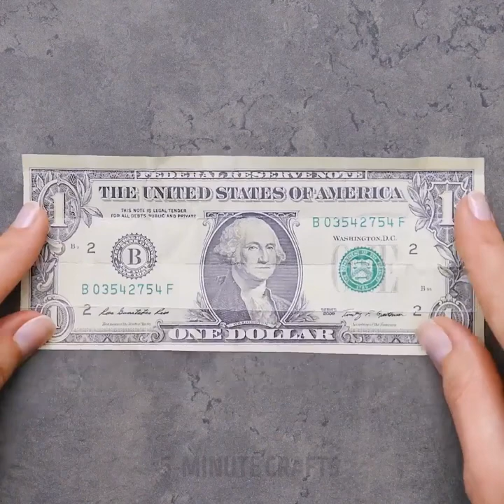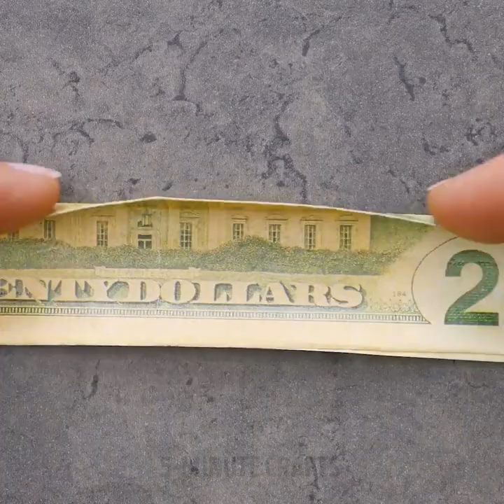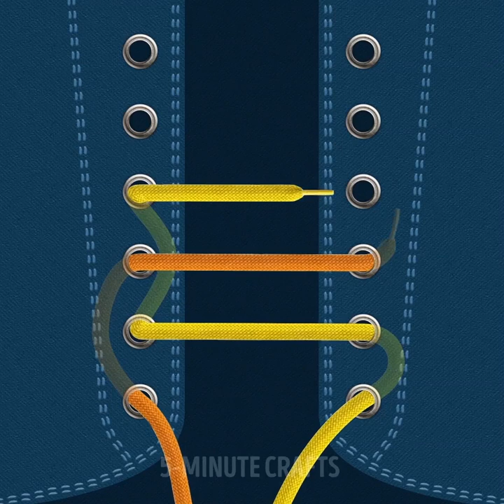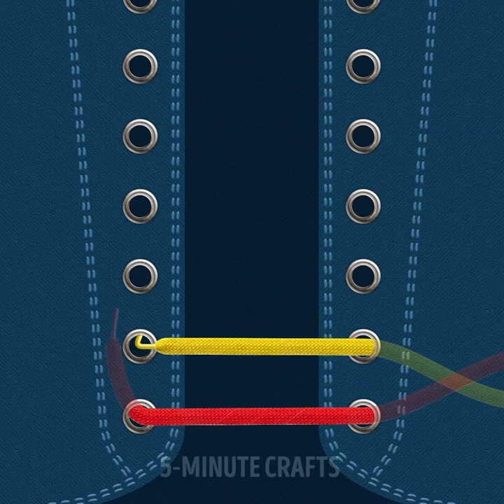27 BEST STYLE LESSONS FOR MEN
These tricks should know every guy. Looking stylish is not just putting on a new suit. You need to be able to wear it correctly! Poorly matched trousers, carelessly rolled up sleeves of a shirt, an ugly folded pocket shawl, a wrinkled T-shirt, a non-raised collar - all these spoils the first impression about you.

Good look – is not only an opportunity to appeal to women, but also the ability to inspire trust and respect among people, as well as to earn more.

I will show you how to fold a pocket handkerchief beautifully, how to roll up the sleeves of a shirt correctly, how to make a shirt collar stand with clips, how to tuck a shirt into pants neatly, how to tie a tie in 5 seconds, how to choose the pants of the right size in the store without trying them on, how to lace up your shoes beautifully.

I will also teach you how to make a leather wallet with your own hands, how to iron a T-shirt without using an iron and how to iron a polo or shirt collar with your girlfriend's hair straightener. Finally, I will show you as many as 10 ways to tie a tie. I am sure your look will always be perfect with these tips!

TIMESTAMPS:

1:46 How to choose jeans without fitting
3:24 Money as a gift
5:52 How to lace up shoes
6:58 10 ways to tie a tia